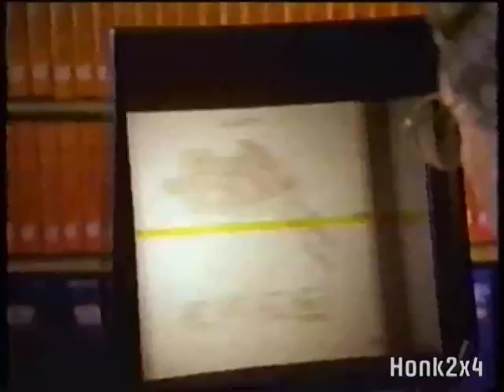1998 - AAMCO Transmission Service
Aired on City TV in 1998.  Toronto, Ontario Canada